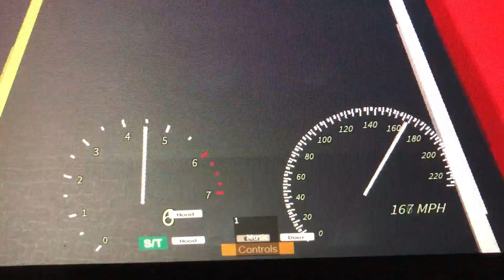Ferrari F50 0-305 MPH Roblox Edition